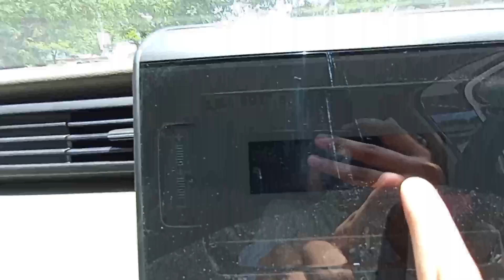CNG में Luxuriest 7 Seater in 12 lakh i.e ERTIGA VXI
This is the video of Maruti Suzuki Ertiga VXI in cng with the price of just 12 lakh
ertiga 2023 new model
ertiga
ertiga 2022 new model
ertiga car
ertiga modified
ertiga vxi 2023
ertiga gaadi
ertiga top model
ertiga cng 2023
ertiga zxi Plus 2023

Hello, This is Md.Danish from Nagpur MH49
Student (Future'Doctor) 👨‍⚕️💉